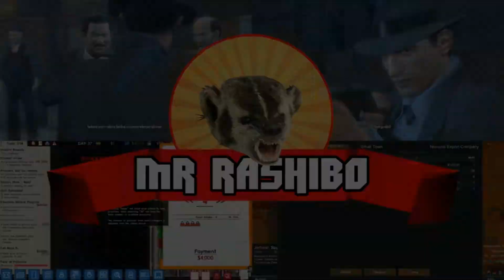TWD A New Frontier #5 Richmond